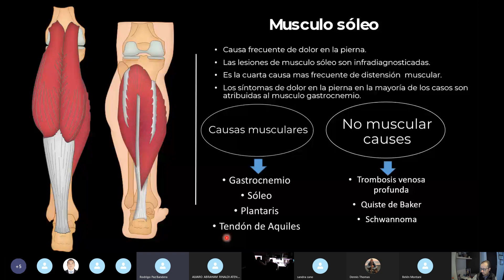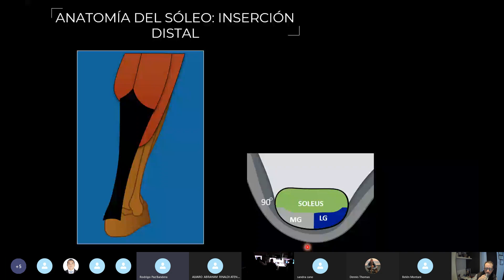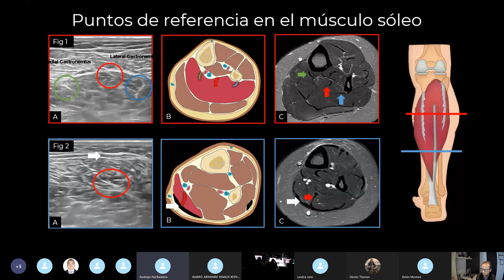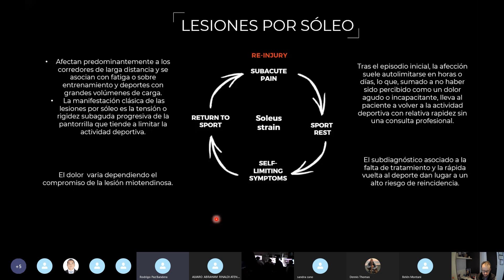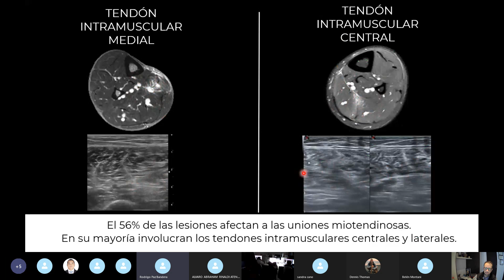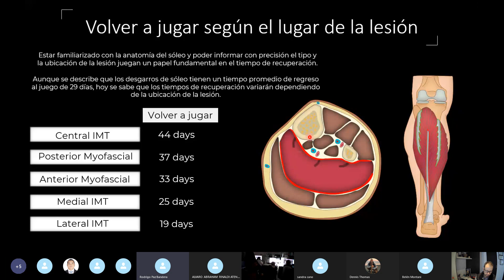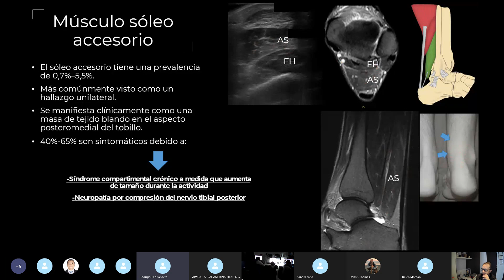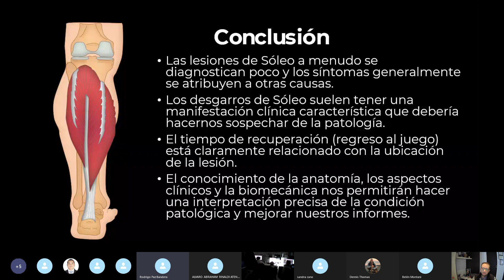Lesiones del Sóleo y dolor posterior de la pierna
Dr. Jose Lobato. Revisión exhaustiva de las lesiones posterior de la pierna multimodalidad.